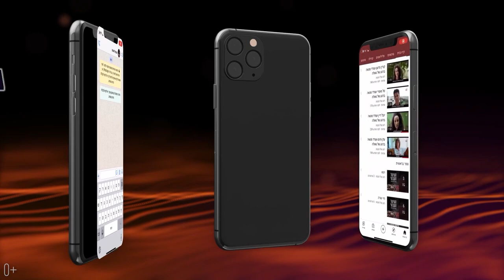💕 Главный раввин Днепра Шмуэль Каминецкий: Сила настоящей любви | Недельная глава Хукат 5781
Главный раввин Днепра и региона Шмуэль Каминецкий выступил с видеоуроком к недельной главе Хукат. В своем уроке раввин Каминецкий обсудил понятие любви. Можно ли ее измерить? В чем выражается настоящая любовь и на что способно это чувство?

Видео от проекта @MomentMudrosti